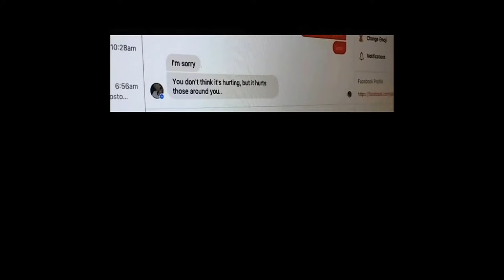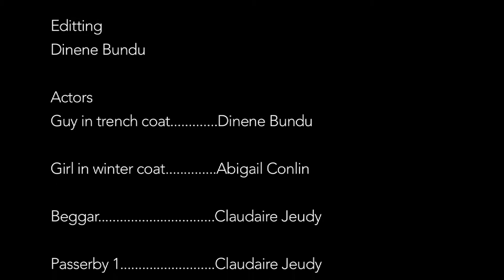Hurt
A man must come to terms with himself when his addiction begins to drive those who are important to him away.

Created by Space Squaff at Colleges of the Fenway in 2017 as part of Campus MovieFest, the world’s largest student film festival.

Cast & Crew :
Dinene Bundu - Captain
with
Claudaire Jeudy - Actor
Abigail Conlin - Actor, Cinematographer

Make sure to check out this video and thousands more on the Campus MovieFest